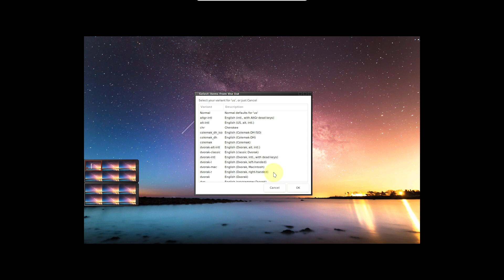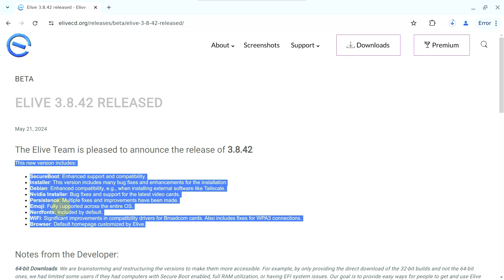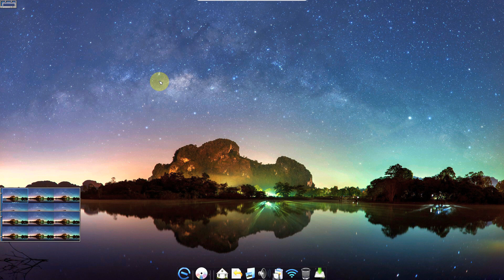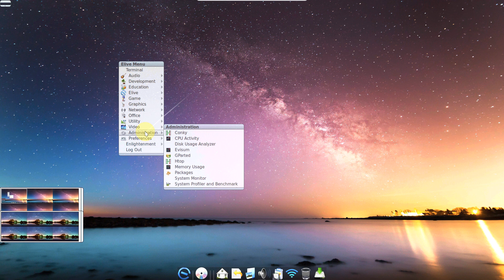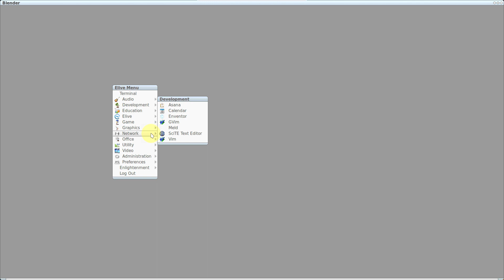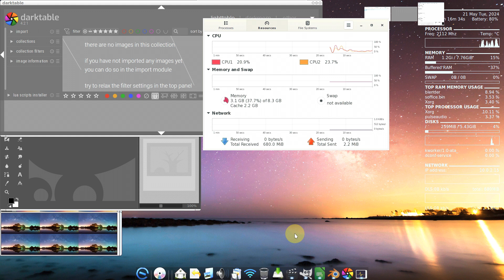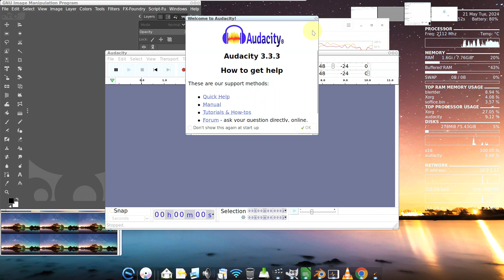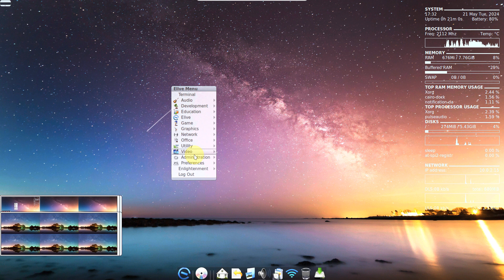A First Look At Elive 3.8.42 Beta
In This Video We Are Looking At Elive 3.8.42 Beta.

The Elive Team announced the release of 3.8.42.

This new version includes:
SecureBoot: Enhanced support and compatibility.
Installer: This version includes many bug fixes and enhancements for the installation
Debian: Enhanced compatibility, e.g., when installing external software like Tailscale.
Nvidia Installer: Bug fixes and support for the latest video cards.
Persistence: Multiple fixes and improvements have been made.
Emoji: Fully supported across the entire OS.
Nerdfonts: Included by default.
WiFi: Significant improvements in compatibility drivers for Broadcom cards. Also includes fixes for WPA3 connections.
Browser: Default homepage customized by Elive.

Todays Video - ELIVE 3.8.42 RELEASED!